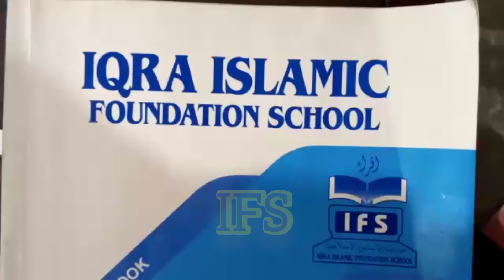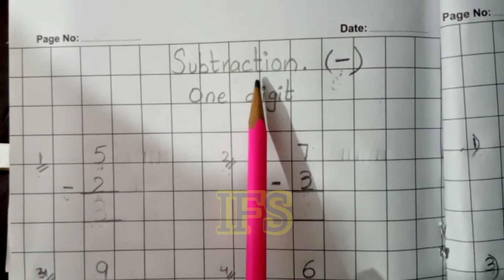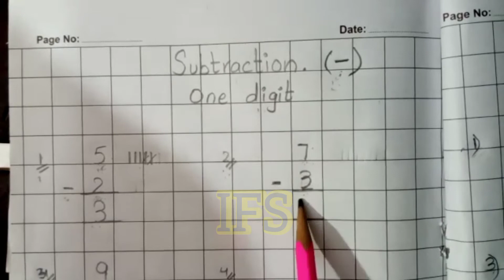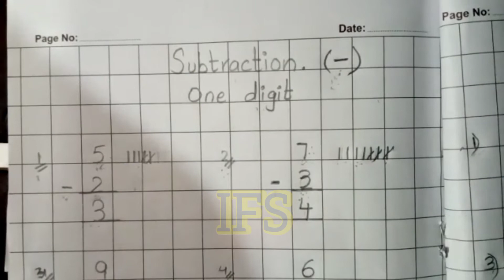Class 1 - Maths - Subtraction (1-digit)